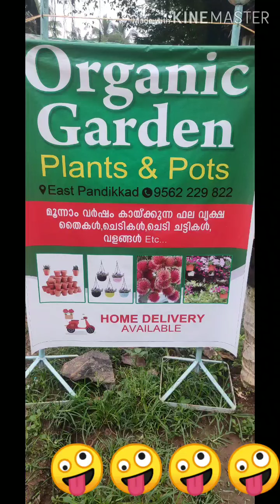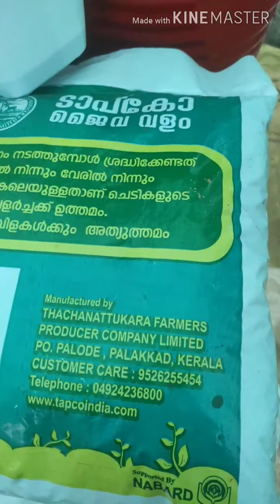ഓർഗാനിക് ഗാർഡൻ കളറായിട്ടോ 🌱🌹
ORGANIC GARDEN EAST PANDIKKAD 🌱
🌹MONEY PLANTS
🌹HANGING PLANTS
🌹 INDOOR PLANTS
🌹OUTDOOR PLANTS
🌹VARIETIES OF POTS